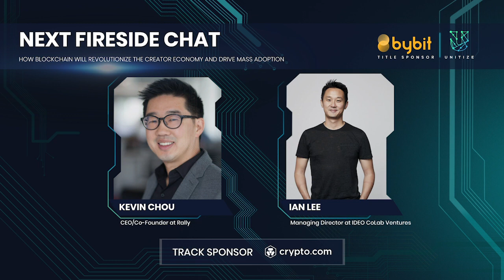Unitize2020: How Blockchain Will Revolutionize the Creator Economy and Drive Mass Adoption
Speaker: Kevin Chou, Ian Lee